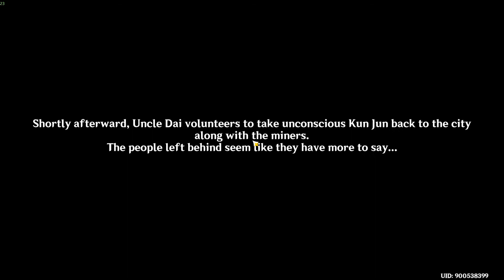Zhongli Story Quest 2 Genshin Impact 1.5